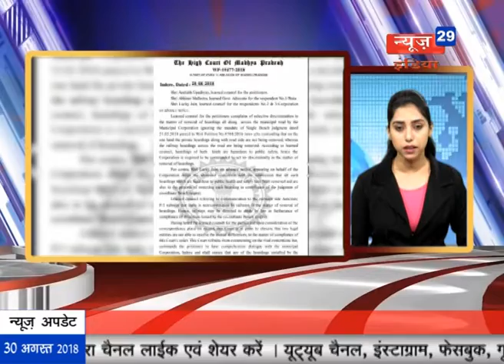News29India 30-08-2018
खबर फटाफट